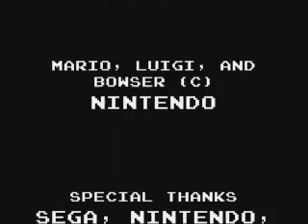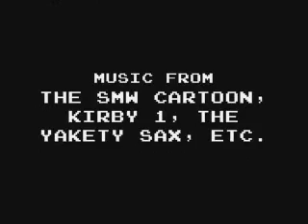YouTube Poop - WE GOTTA WRING OUT COSMO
My first complete YouTube Poop!

Mario and Luigi are invited to a picnic with Knuckles, but after he's seen worshiping Cosmo (by no fault of his own), Tails swears at him and the Italian plumbers decide they want to wring out the plant girl, but are stalled by a random outburst of stupidity. Meanwhile, Bowser misses the opportunity for a new minion and Knuckles attacks a Bowser statue, only to get charbroiled.
     After these events, the Marios infiltrate Cosmo's castle and attempt to wring her out, with no success (partly because Vector and Charmy sent out two Knuckles clones on bodyguard duty). Special thanks go to whoever made the Hotel Sonic video.

If the image of Cosmo surprised is permanently burned into your brain after watching this, then my job is done.